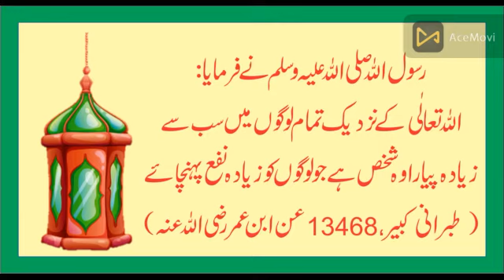Logo ko Nafa Puhnchana || Hadees e Rasool (PBUH) || Achi Batain